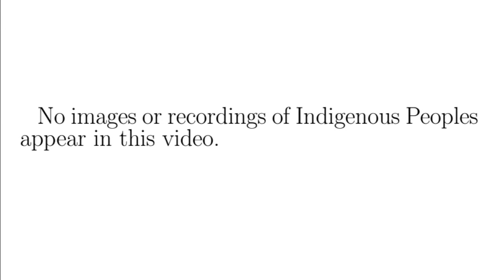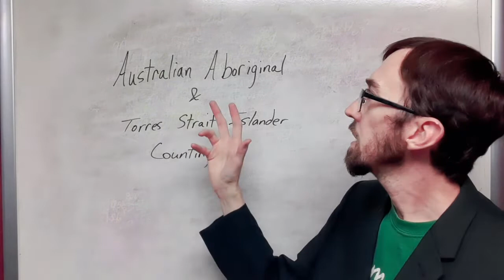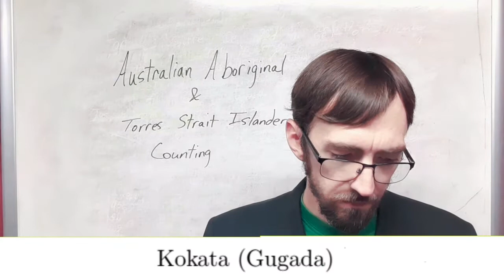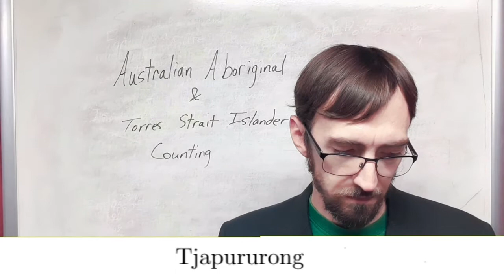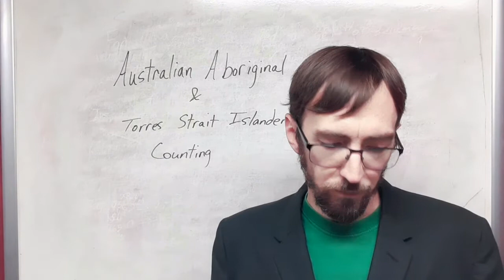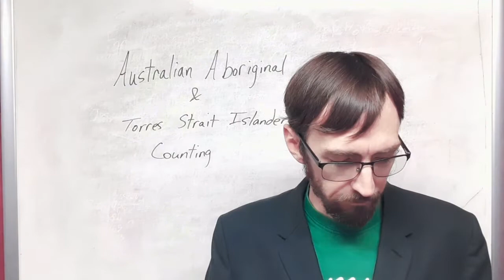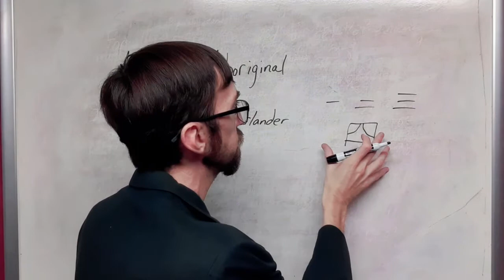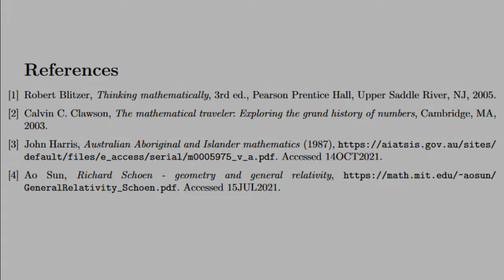Indigenous Interest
Worldwide Mathematics, Episode 6, Australian Aboriginals and Torres Strait Islanders.
A short discussion on the counting ability of Indigenous Peoples. Cheerful Calculations.

Some products I used (I am not sponsored or endorsed by these products):
TexMaker
MiKTeX distribution is developed as a joint effort by all TeX user groups, check out
Mozilla Firefox
Microsoft Paint